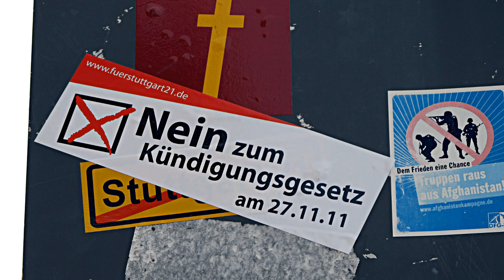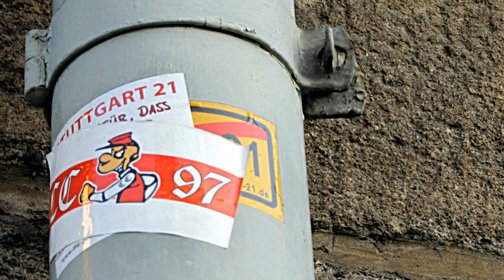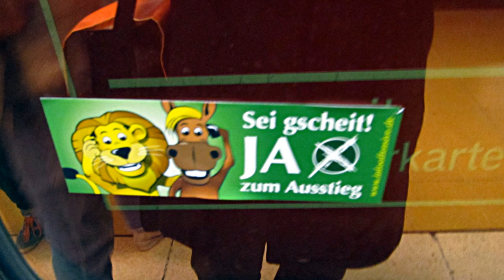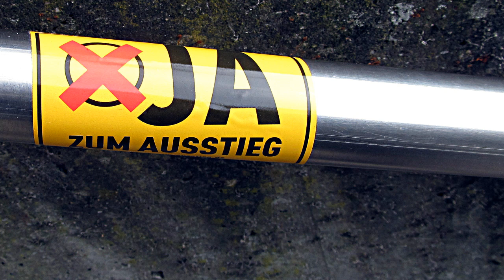S21: Bäbberle zur Volksabstimmung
Bäbberle: In den Tagen vor der Abstimmung über das Bauprojekt Stuttgart 21 prägten viele Aufkleber das Straßenbild.
Wer genau hinsieht, der kann aus den Bildern etwas über den "Abstimmungskampf" erfahren. Aber auch die Hintergründe und die Beteiligung sind spannend. Denn die Lehre aus den Ereignissen um das Projekt Stuttgart 21 kann nur sein: Direkte Demokratie muss endlich bürgerfreundlich werden.